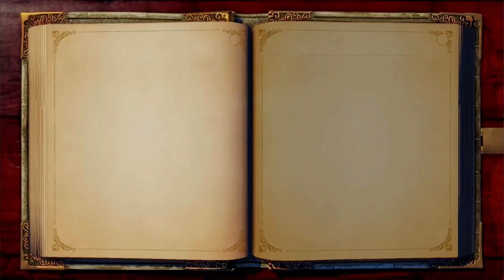Mrs. & Mr. Play: Fable Anniversary ep.7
Originally developed under the name Project Ego, Fable's development involved more than 150 people. The game's music was composed by Russell Shaw, with the opening title theme written by Danny Elfman. The game's release was widely anticipated, due in part to Lionhead co-founder Peter Molyneux's enthusiastic hype of the game. The game was originally in development for the Dreamcast, but shifted to the Xbox after the Dreamcast was discontinued.[2]

Fable received generally positive reviews from critics for the quality of its gameplay and execution, though the failure to include many promised features was noted. Fable was the top-selling game of September 2004 and sold more than two million units by 2006. The game was followed by two sequels, Fable II in 2008, Fable III in 2010 and a reboot in development by Playground Games. Fable Anniversary, a high-definition remake of the game that includes The Lost Chapters, was released for the Xbox 360 and Microsoft Windows in February 2014.[3]